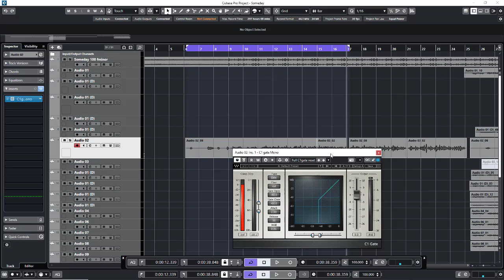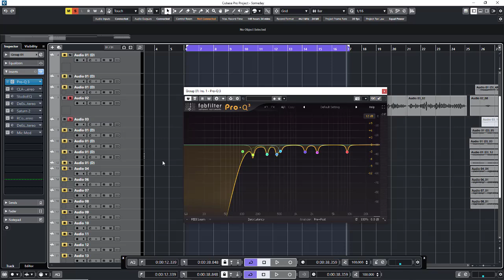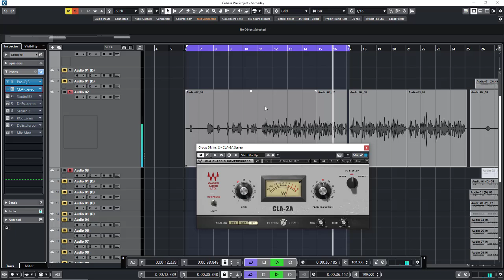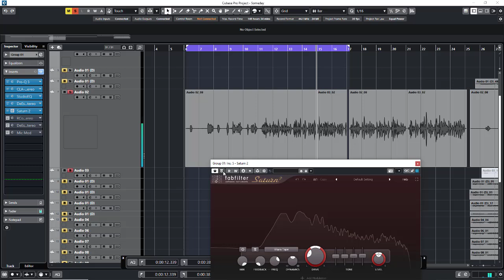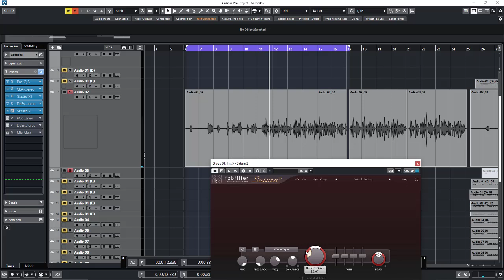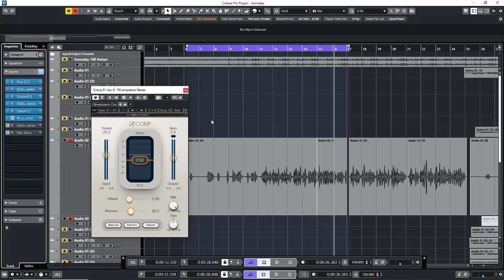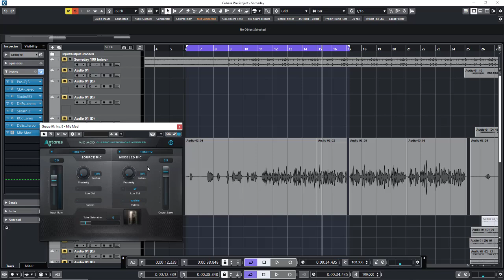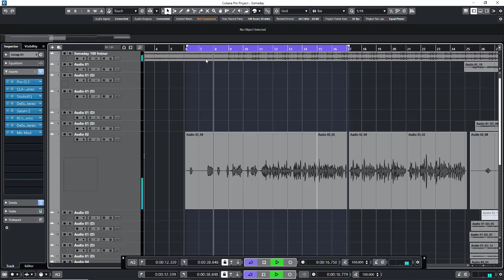HOW TO MIX VOCAL LIKE A PRO IN CUBASE 12 PRO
If you want to learn how to MIX VOCALS OR BEATS IN CUBASE AND  FL Studio, this tutorial is going to help you out. I will help you go from beginner to PRO in less than 20 minutes in this video.
MIXING  tutorial series is all about the process. I will strictly be making VOCALS MIXING TUTORIALS in this series and display them as cinematic as possible. I will be MIXING VOCALS in a professional way.

Learn music mixing and mastering and become professional with us.
Beat production.
Beat Mixing And Mastering.
Vocal Recording Mixing And Mastering.
All in Cubase And Fl studio.

Link Up For Mixing And Mastering of your songs services.